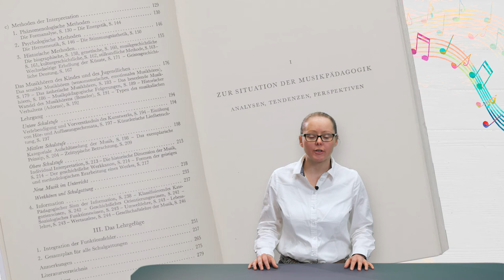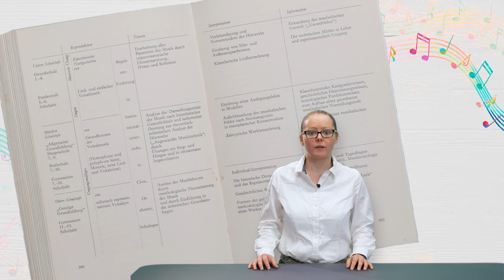[MuKo] Episode2: Einleitung